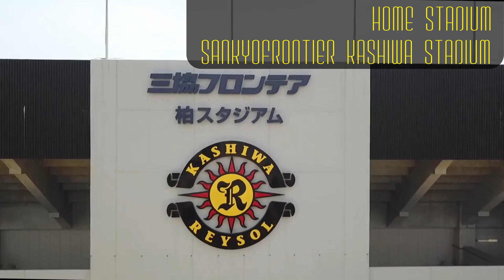柏レイソル2020シーン 煽りPV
DaVinci Resolveの練習として制作(初心者)